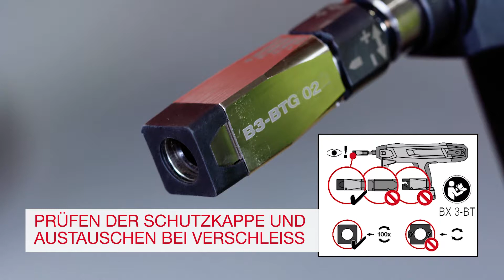DEMO Hilti BX 3-BT Akku-Setzgerät und X-BT Gewindebolzen - Wie man Gitterroste auf Stahl befestigt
HILTI AKKU-LÖSUNGEN: Kabellose Baustelle mit System: Mit unseren Akku-Lösungen arbeiten Sie kabellos und frei.

Widerstand ist zwecklos. Auch bei Stahl. Befestigen Sie direkt und mit reiner Akku-Power in Stahluntergründen.

Das Befestigungsgerät BX 3-BT -A22 wurde entwickelt für die X-BT Gewindebolzen für Gitterroste, Mehrzweckbefestigungen und elektrische Verbindungen.  Treibmittel brauchen Sie nicht mehr. Die Akkus Ihrer Hilti 22 V-Plattform reichen.